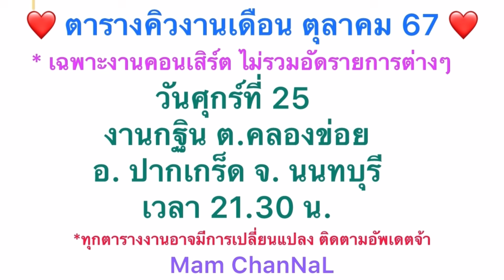ได้เจอไรอัลไกล้ๆคุณยายรถเข็นดีใจจนร้องให้เลย17-10- 67 กฐินวัดปลูกศรัทธา กทม.